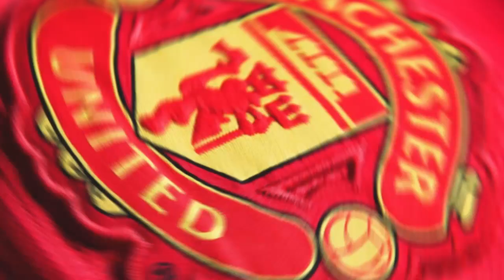Manchester United news - Frenkie de Jong done deal, Antony and Lisandro Martinez next.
Erik Ten Hag has instructed the United board to seal both deals for his former players.

United is in talks with Ajax for both Antony and Lisandro Martinez.